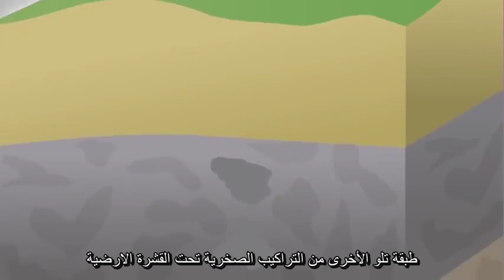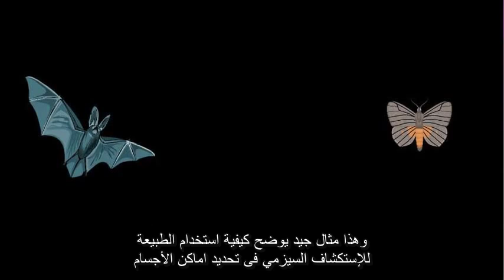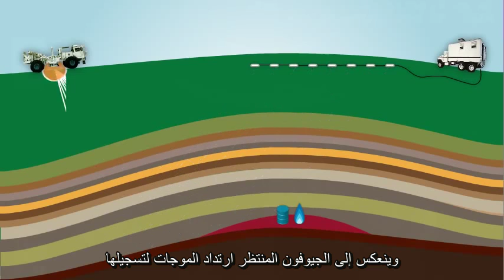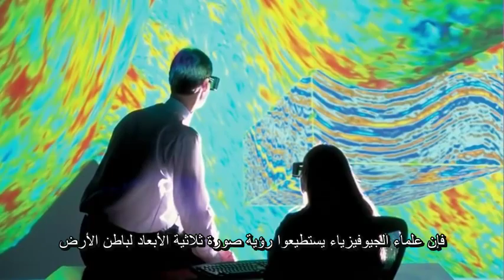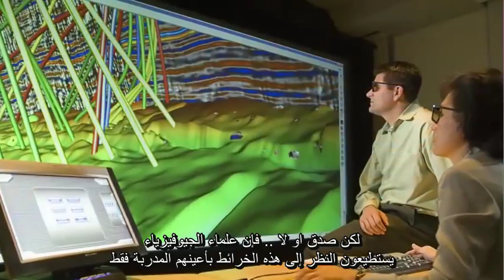الإستكشاف الجيوفيزيائي بواسطة الجيوفون - Geophones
Geophysical exploration by Geophones